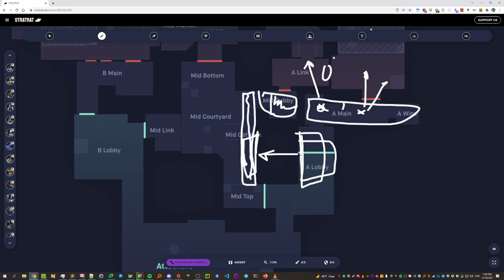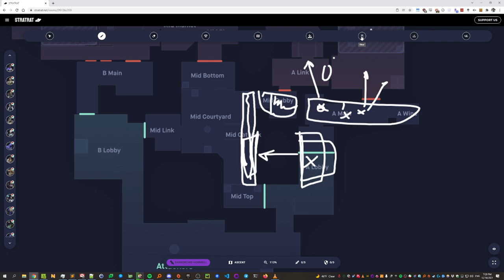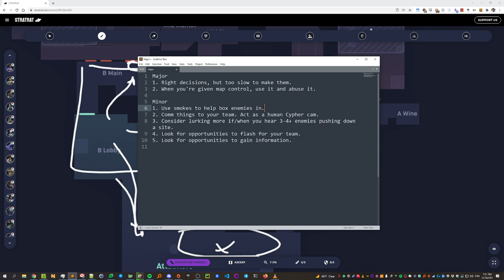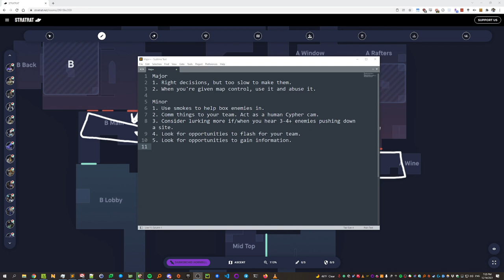Ascent Omen The Rock Obama